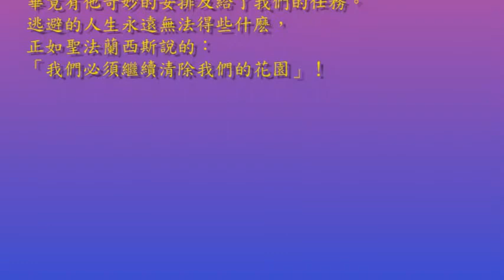有聲電子書_【心園】之031 及時努力